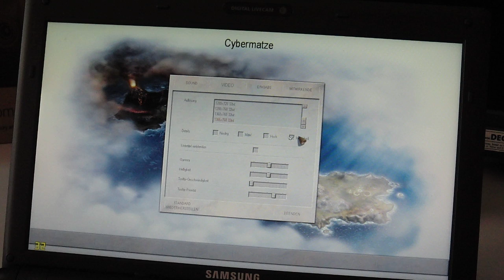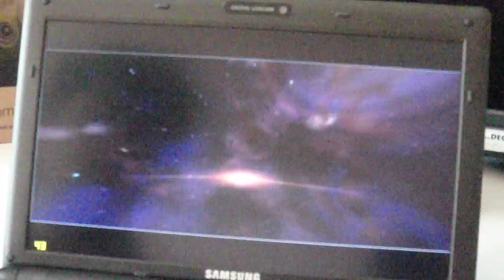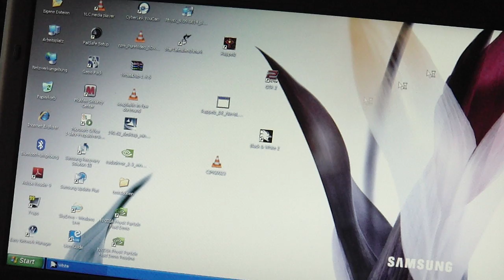samsung n510 ion playing blackandwhite2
samsung n510 mit nvidia ion im gaming test mit dem götterspiel black&white2, bis 1366x768 möglich bei etwa 20fps, im normal- bis gut- modus läuft es flüssig, rechner wird aber recht warm dabei,grausam lange einleitung und tutorial läuft nur mit 5-10fps, mehr tests und netbook videos in meinem accunt